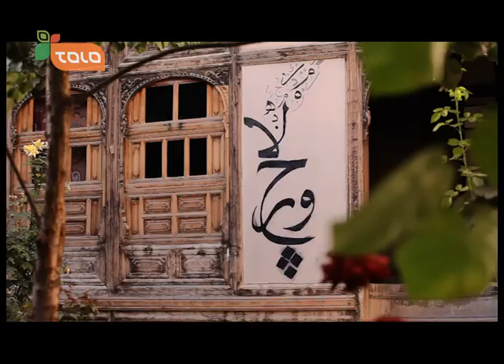Bamdade Khosh: Murad Khane - Kabul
Bamdade Khosh - Saturday to Thursday at 07:00 AM on Tolo TV.

بامداد خوش - از شنبه الی پنجشنبه ساعت ۷ صبح از طلوع